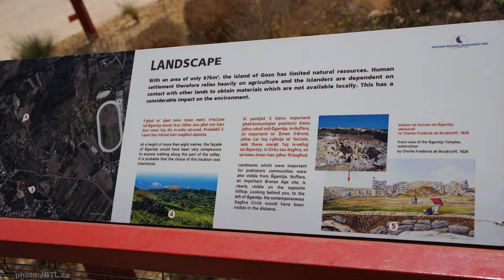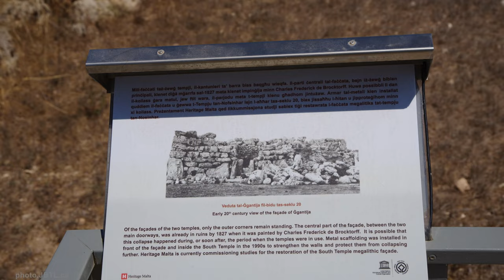Ġgantija temple, 6000 year oldest freestanding building, Gozo, Malta, Holland America Westerdam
A megalithic complex, considered the oldest freestanding structure in the world and deemed to have been used for religious or ceremonial purposes, was designated as a UNESCO World Heritage Site in 1980. The name "Ġgantija" means "giant's tower" in Maltese.

These people were skilled farmers and had complex religious beliefs, which can be seen in the intricate carvings and designs on the temples.
The temples were built using a unique construction technique, where the massive limestone blocks were placed without mortar or cement. The blocks were shaped and fitted together so perfectly that they have remained standing for thousands of years.
Several decorated stone slabs, known as "Girgenti," were found at the site. They are believed to have been used as altars or offering tables and are decorated with various symbols, including spirals, zigzag lines, and other geometric patterns.
The temples are said to have healing power. People across the island come to the temple to heal from their ailments.